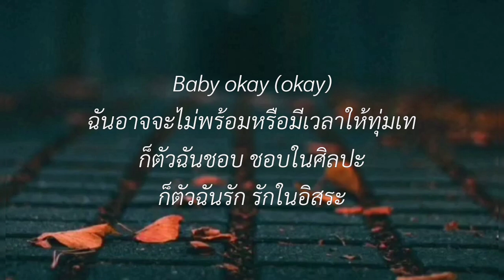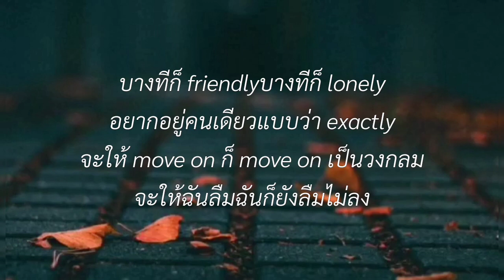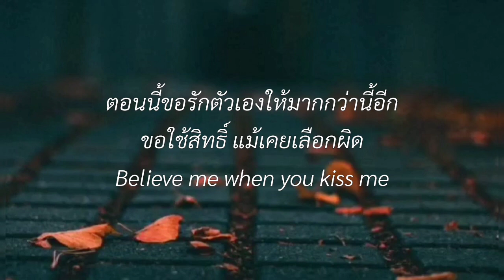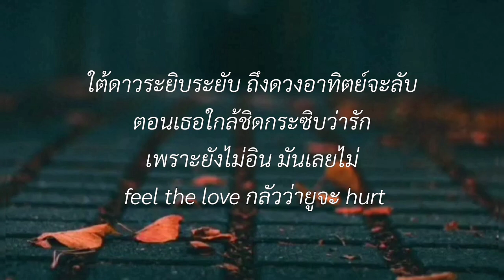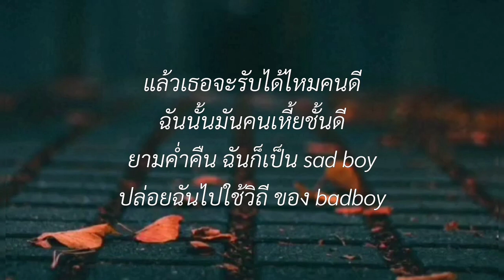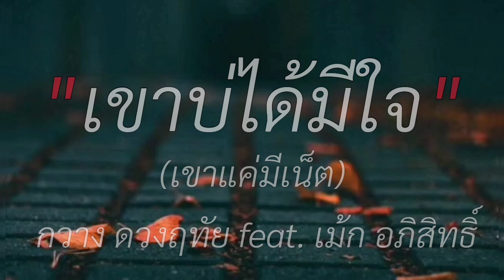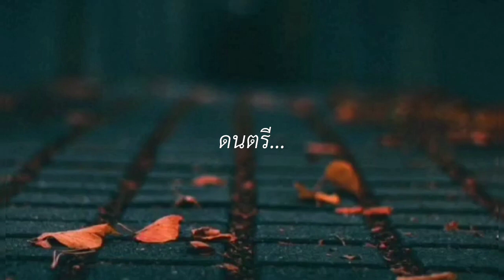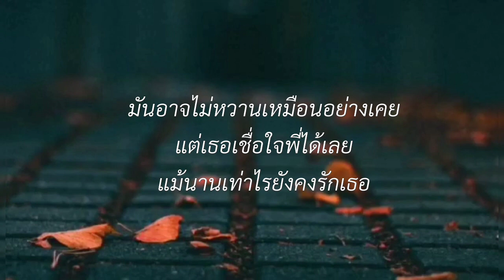เอาเป็นว่าฉันรักใครไม่เป็น,เขาบ่ได้มีใจเขาแค่มีเน็ต,อาจดูร้ายเกินไป,ดวงตะวันหลับลา(เนื้อเพลง)